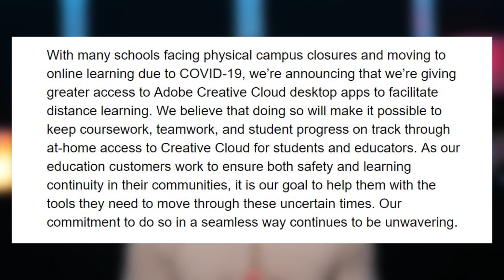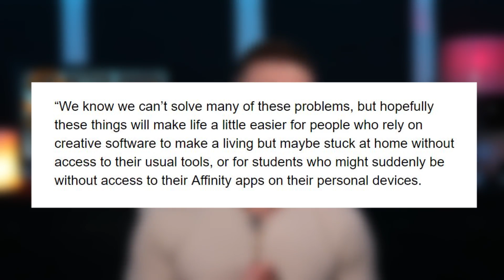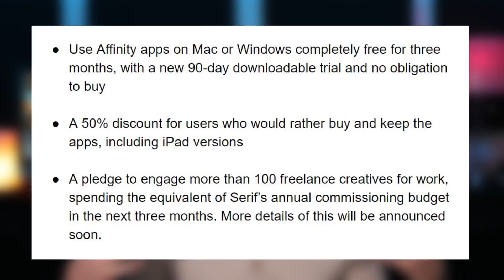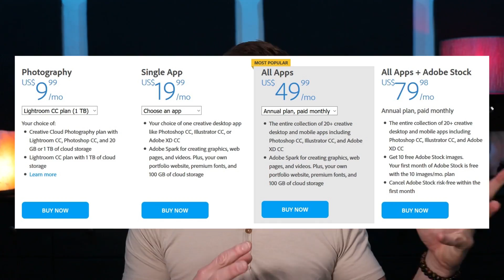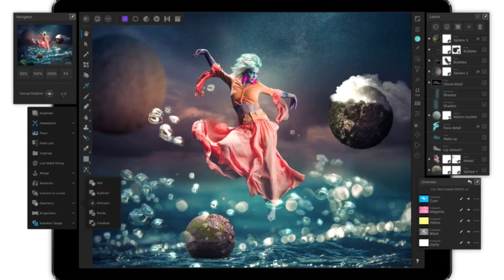My #1 Pick Adobe Photoshop Alternative Is FREE For 3 Months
In today's VLOG, I tell you how to get my #1 pick Adobe CC Photoshop alternative for FREE for 3 months.

If you're looking to cut the cord with Adobe and are sick (pardon the pun) of paying every month to lease their software there is no better time to take action!

As an Adobe Photoshop user, moving to a new package is never easy but now with the downturn of all of our businesses due to the pandemic, we have time for education and doing things that will benefit our bottom line once we're out of these downtimes.

Don't forget to take the poll at ( 8:24 ). I'm thinking about adding new content for my Life After Adobe Cutting The Cord Series and more specifically Tips, Tricks, and How-tos for using Serif Affinity Photo, my #1 pick as an Adobe Photoshop alternative.

If you interested in the Life After Adobe Cutting The Cord Series you can find the playlist here:

Stay safe, healthy and many blessings!

Thanks for all of your continued support, stay safe and stay healthy!!

Follow me on Instagram @josephcristina for extra behind the scenes content and if you enjoy this video, please take a moment to Thumbs-Up,  Subscribe, Turn-On Notifications and most importantly Tell A Friend about the channel.

...and don't forget, if you have any other suggestions for future videos please add them to the comment area.

COOLER ] Corsair - Hydro Series H110i Extreme Performance Liquid CPU Cooler